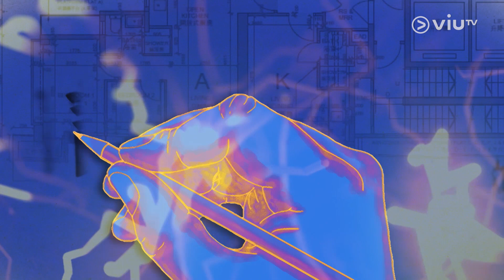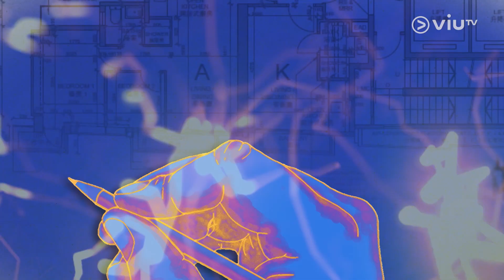【設計．家】為將來新增成員作準備 規劃不同功能配合生活需要｜維港匯實用面積484平方呎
【設計．家】維港匯實用面積484平方呎
為將來新增成員作準備 規劃不同功能配合生活需要

特色平台增設企缸，方便寵物洗澡；玄關設計特色玻璃趟門，並加設鞋櫃，鞋櫃選用木紋膠板及木皮 ；儲物櫃設計條子疏氣及斜板，方便貓貓活動；飯廳加入藝術油漆特色牆，選用淺色雲石紋岩板伸縮性餐枱。

細房設計高架，並預留空間放置BB床，下層衣櫃以趟摺門設計；主人房規劃工作空間，加入書枱，書枱吊櫃選用深色元素，並加入玻璃元素。
主持：莊斯惠
嘉賓：Tim Design Limited Founder - Tim Ho @timtimhoho
【設計．家】
免責聲明：
節目相關內容，只可作為參考之用，並不構成要約、招攬、邀請、誘使、任何不論種類或形式之申述或訂立任何建議及推薦。